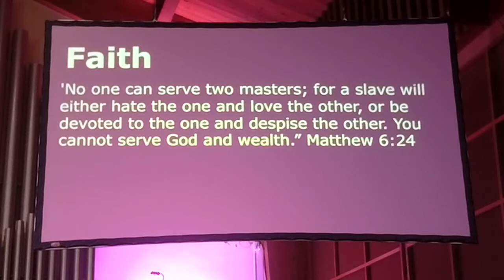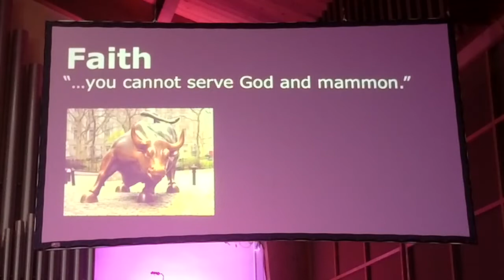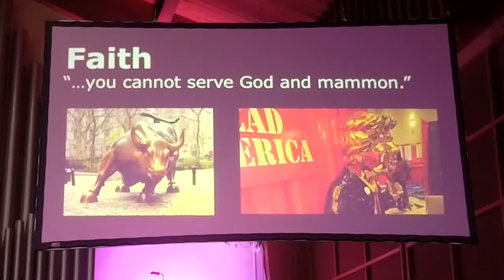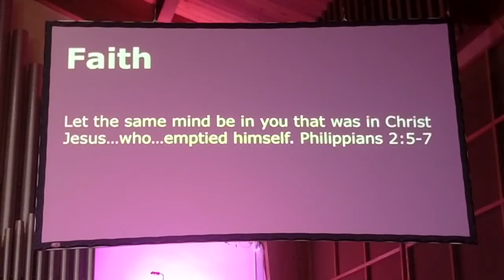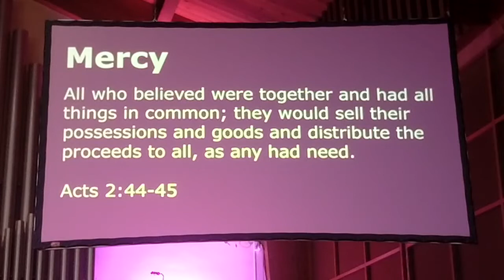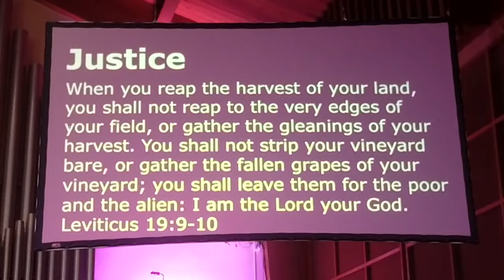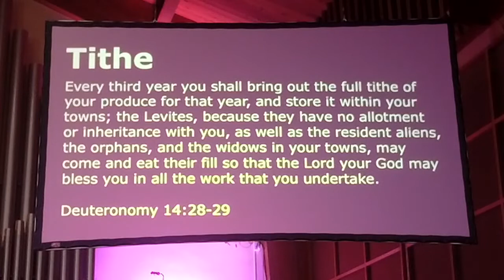Practicing Faith Mercy and Justice